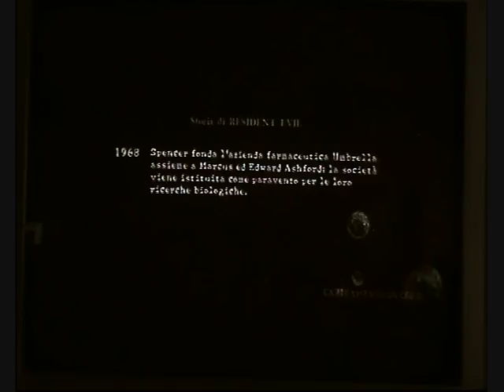resident evil 5 parte 18(2-2) by IE sports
seconda parte del diciottesimo gameplay della IE sports di resident evil 5